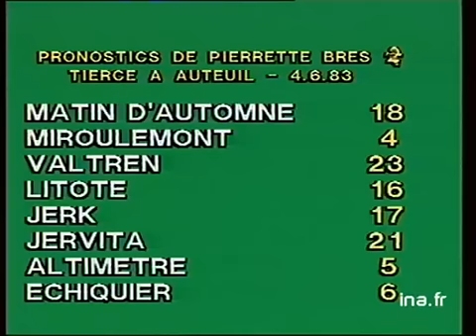Roland Garros 1983 : 1/2 finale Yannick Noah Roger Vasselin | Archive INA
3 juin 1983
 Demi-finales à Roland GARROS.[Vue générale] du central sous le soleil.Spectateurs avec chapeaux, s'essuyant le visage. Match WILANDER-HIGUERAS- Les echanges. Victoire de WILANDER 7-6,6-7,6-3,6-0. Autre demi-finale NOAH-Roger-VASSELIN. Victoire de NOAH 6-3,6-0,6-0. BALLE DE MATCH.INT. NOAH : " J'en rêve depuis longtemps de cette victoire. J'ai rien a perdre dans ce match. J'aurai tout le public. Cava être une bonne bagarre. "Autre extrait match NOAH.INT. Roger-VASSELIN : "Dès le depart, il ne m'a jamais laissé rentrer dans le match. Je regrette d'avoir pris une trempe pareille."(2/3)(cf 23h) Images d'archive INA